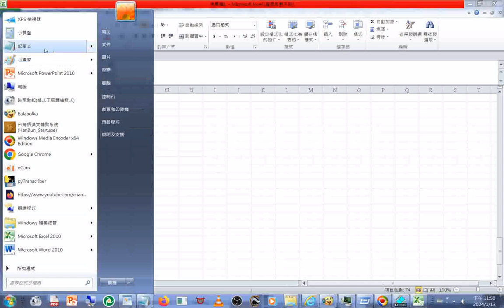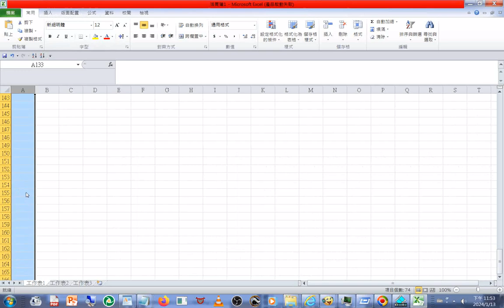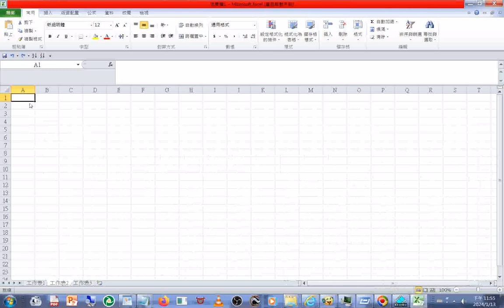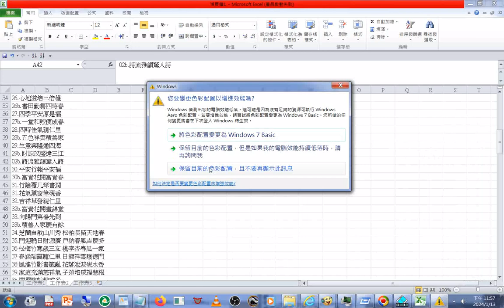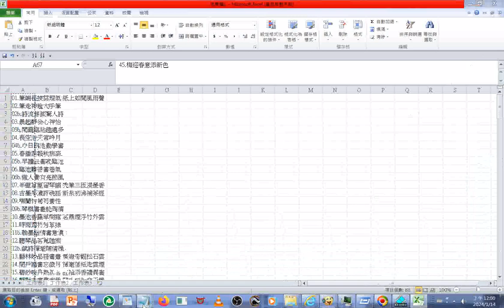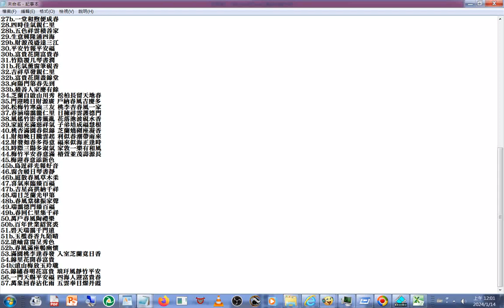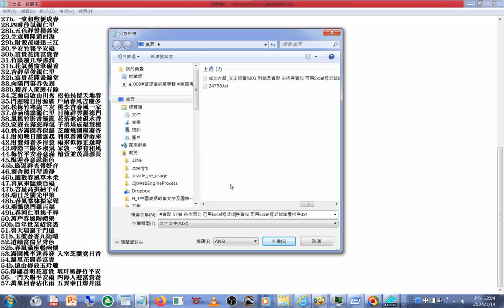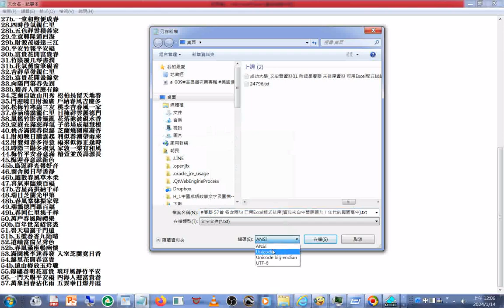春聯 57首 各含兩句 已用Excel程式排序，資料來自中華民國九十年代的興國高中